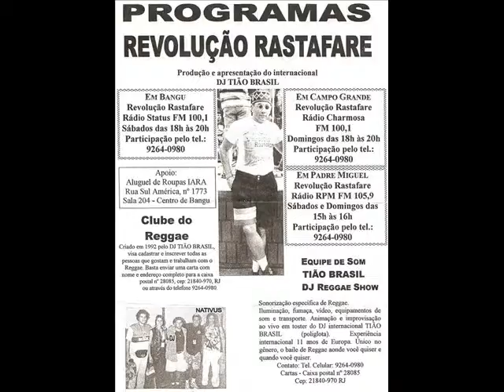KÄRLEKEN REGGAE LOVE STORY TV CINEMA THEATRE 2012 - RAS DJ TIÃO BRAZIL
RAS DJ TIÃO BRASIL CRIANDO O QUE NUNCA FOI FEITO "" O MELHOR DJ DE REGGAE DO MUNDO "" .SUPERANDO A SI MESMO SEM IGUAL INIGUALAVEL DJ REGGAE , INSUPERAVEL DJ REGGAE , 20 ANOS NA FRENTE DOS OUTROS FUTURISTA E GUIA DA MASSA REGUEIRA NACIONAL E INTERNACIONAL . SI EXPRESSANDO ARTISTICAMENTE VIA INTERNET . SEMPRE NA SEQUENCIA FORA DO COMUM . UM FERA , UM LIDER , UM EXTRATERRESTRE PRESIDENTE DO PLANETA REGGAE . VEM COMIGO REGUEIRO CARIOCA E BRASILEIRO . ESTE ANO MAIS UMA VEZ PRÉ-CANDIDATO A VEREADOR DO P.D.T NA ELEIÇÃO MUNICIPAL DO RIO ( VARIOS PROJETOS - "" CIDADE DO REGGAE UM GRANDE PAVILHÃO CONSTRUIDO PELA PREFEITURA. VISANDO A MASSA REGUEIRA DO RIO DE JANEIRO . COM INFLUENCIA NO MARANHÃO , BAHIA E BRASIL INTEIRO - 700 BOX-LOJAS - 2 PALCOS JUNTOS NO CENTRO NORTE-SUL - 10 RADIOLAS BAILE REGGAE ROOTS COM ACUSTICA AO REDOR. STUDIO DE GRAVAÇÃO LOCAL PRODUÇÃO AUDIO E VISUAL . PROGRAMAS DE RADIOS E TELEVISÃO . E MUITA PRODUÇÃO REGGAE EM TODOS OS NIVEIS DA NOSSA ATIVIDADE RELIGIOSA ,MUSICAL E CULTURAL . VISANDO 2014 COPA DOMUNDO E OLIMPIADA RIO 2016 . RAS DJ TIÃO BRASIL CRIA , O RESTO COPIA (ELE) .PERSEGUIDO NA SOCIEDADE CARIOCA E BRASILEIRA POR LIDERAR O MOVIMENTO REGGAE A MAIS DE 30 ANOS . RAS DJ TIÃO BRASIL CONTINUA NA VANGUARDA CRIANDO E PRODUZINDO. VEM COMIGO IRMÃO REGUEIRO. ESTAMOS JUNTOS. O FUTURO A NOIS PERTENCE...CRIAREMOS NOSSO LUGAR AO SOL NO RIO DE JANEIRO E BRASIL INTEIRO .PAZ E AMOR PARA TODOS !! RAS DJ TIÃO BRASIL TELEFONE NO RIO DE JANEIRO : 55+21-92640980RAS DJ TIÃO BRASIL CRIANDO O QUE NUNCA FOI FEITO "" O MELHOR DJ DE REGGAE DO MUNDO "" .SUPERANDO A SI MESMO SEM IGUAL INIGUALAVEL DJ REGGAE , INSUPERAVEL DJ REGGAE , 20 ANOS NA FRENTE DOS OUTROS FUTURISTA E GUIA DA MASSA REGUEIRA NACIONAL E INTERNACIONAL . SI EXPRESSANDO ARTISTICAMENTE VIA INTERNET . SEMPRE NA SEQUENCIA FORA DO COMUM . UM FERA , UM LIDER , UM EXTRATERRESTRE PRESIDENTE DO PLANETA REGGAE . VEM COMIGO REGUEIRO CARIOCA E BRASILEIRO . ESTE ANO MAIS UMA VEZ PRÉ-CANDIDATO A VEREADOR DO P.D.T NA ELEIÇÃO MUNICIPAL DO RIO ( VARIOS PROJETOS - "" CIDADE DO REGGAE UM GRANDE PAVILHÃO CONSTRUIDO PELA PREFEITURA. VISANDO A MASSA REGUEIRA DO RIO DE JANEIRO . COM INFLUENCIA NO MARANHÃO , BAHIA E BRASIL INTEIRO - 700 BOX-LOJAS - 2 PALCOS JUNTOS NO CENTRO NORTE-SUL - 10 RADIOLAS BAILE REGGAE ROOTS COM ACUSTICA AO REDOR. STUDIO DE GRAVAÇÃO LOCAL PRODUÇÃO AUDIO E VISUAL . PROGRAMAS DE RADIOS E TELEVISÃO . E MUITA PRODUÇÃO REGGAE EM TODOS OS NIVEIS DA NOSSA ATIVIDADE RELIGIOSA ,MUSICAL E CULTURAL . VISANDO 2014 COPA DOMUNDO E OLIMPIADA RIO 2016 . RAS DJ TIÃO BRASIL CRIA , O RESTO COPIA (ELE) .PERSEGUIDO NA SOCIEDADE CARIOCA E BRASILEIRA POR LIDERAR O MOVIMENTO REGGAE A MAIS DE 30 ANOS . RAS DJ TIÃO BRASIL CONTINUA NA VANGUARDA CRIANDO E PRODUZINDO. VEM COMIGO IRMÃO REGUEIRO. ESTAMOS JUNTOS. O FUTURO A NOIS PERTENCE...CRIAREMOS NOSSO LUGAR AO SOL NO RIO DE JANEIRO E BRASIL INTEIRO .PAZ E AMOR PARA TODOS !! RAS DJ TIÃO BRASIL TELEFONE NO RIO DE JANEIRO : 55+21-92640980